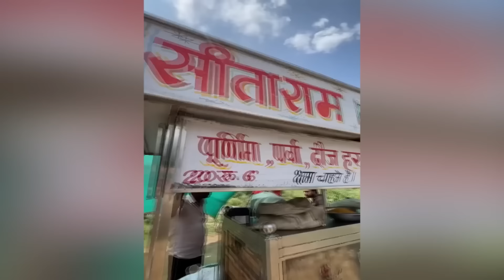"บังจ้อย'" นี่สินะสูตรเด็ด ฉี่เสร็จต้องล้างมือ (พากย์นรก)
🔔 อย่าลืมกดไลค์ กดติดตามและกดกระดิ่งเพื่อรับการแจ้งเตือนคลิปใหม่นะครับ !

📌 ช่องทางการติดตามอื่นๆ  [NEWS UPDATE]

อยากให้ช่องของผมเป็นความสุขพวกคุณ ขอบคุณที่สนับสนุนกันเสมอมา 🥰